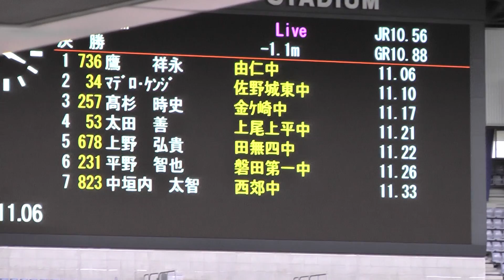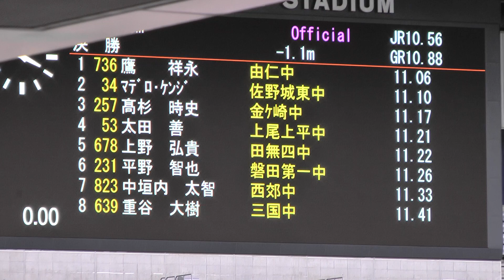H28 ジュニアオリンピック B男子100m 決勝 優勝 鷹 祥永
B男子 100m 決勝（-1.1）

1.11.06　鷹 祥永 （由仁・北海道）
2.11.10　マデロ ケンジ （佐野城東・栃木）
3.11.17　髙杉 時史 （金ｹ崎・岩手）
4.11.21　太田 善 （上尾上平・埼玉）
5.11.22　上野 弘貴 （田無四・東京）
6.11.26　平野 智也 （磐田第一・静岡）
7.11.33　中垣内 太智 （西郊・三重）
8.11.41　重谷 大樹 （三国・福岡）